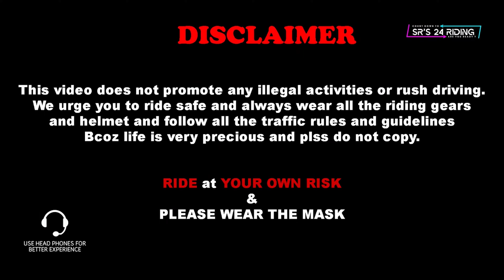Best Engine Oil for Dominar 400 | No Vibration | Close to 40km/l Mileage | Best Mileage Giving Oil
Go Pro Hero 10
Media Mod for Hero 10 & 9
Dual Battery charger for Hero 10 & 9
Telesin Cover for Go Pro Hero 10
Telesin Mini Expandable Tripod
Tempered glass for Go Pro Hero 10 & 9
Extra Battery for Go Pro Hero 10 & 9
Mic for Motovlogging
Mic Used For Vlogging
Accessories for Action camera full kit
Memory card 128gb
Chin Mount
Card Reader for transferring files
Mercury Visor For Vega Offroad Helmet